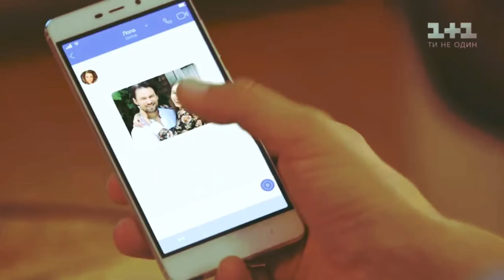Лола & Максим || Я пойду за тобой. || Школа 2 сезон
Мені чомусь сподобалась ця нова пара.
Нажаль, що в  них нічого не вийшло. Я думаю, що у кохання немає віку.
Якщо вам теж подобається ця пара, то паставте  лайк, мені приємно і вам))